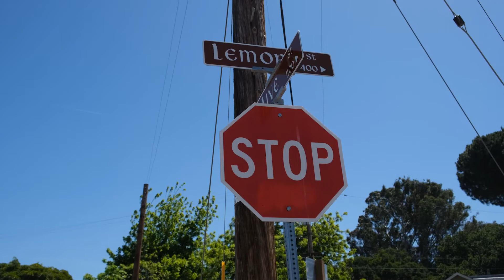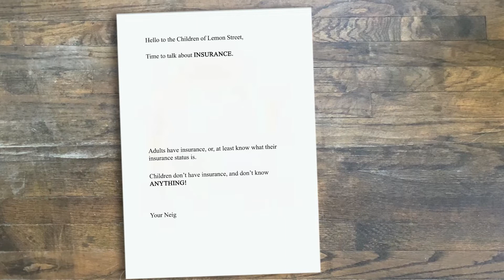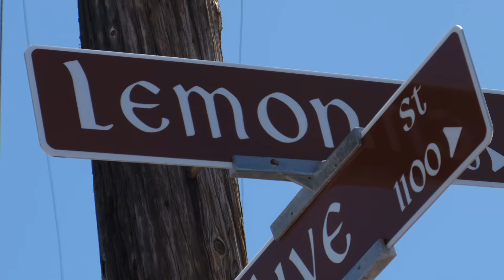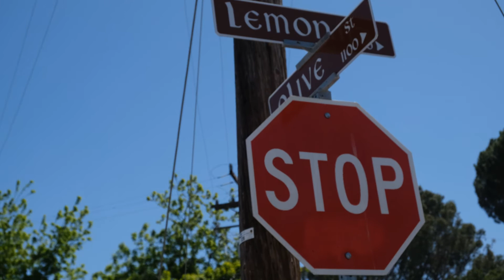Ode to Lemon Street, An Unexpected Neighbor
Short doc about my 2nd year at Cal Poly on Lemon Street and lessons learned from an interesting neighbor.